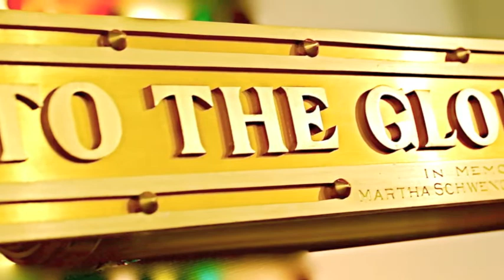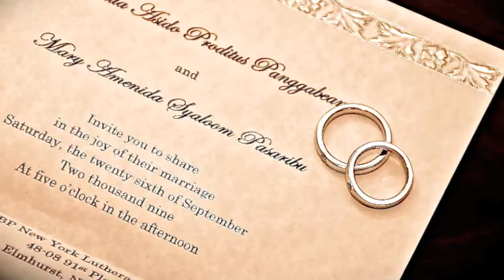Asido and Mary Pre Wedding Montage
Asido and Mary pre wedding montage created by Alynx using photos collection from private, Alynx and Harbot.
Montauk location by Alynx, Central Park location by Harbot.